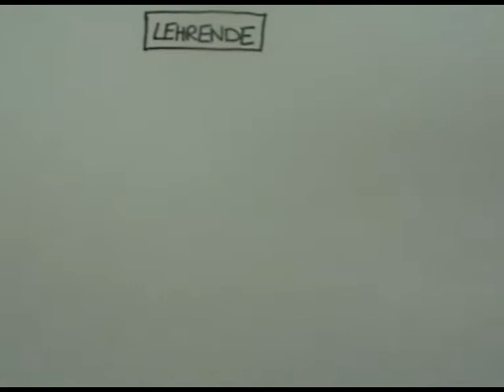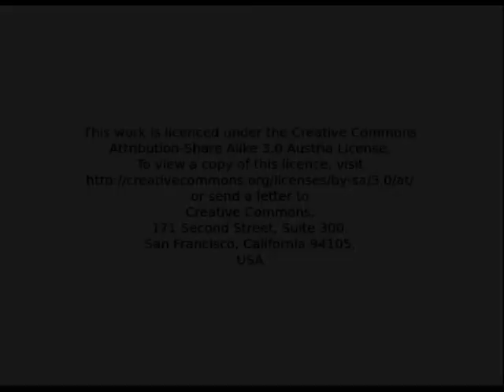Klafki Lehrende Orientierung